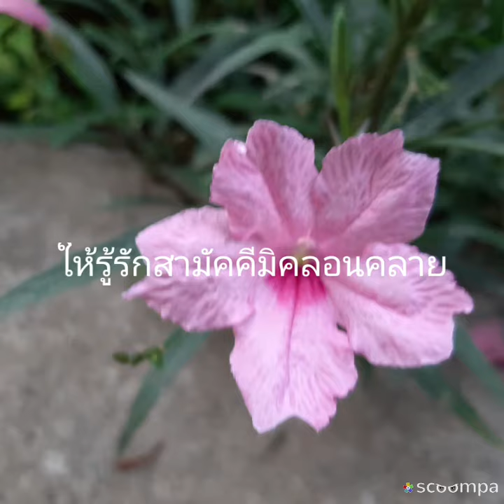ฟ้าประทานพรสีชมพู